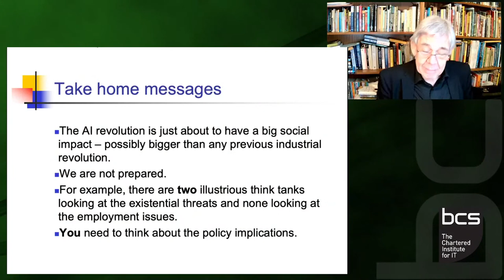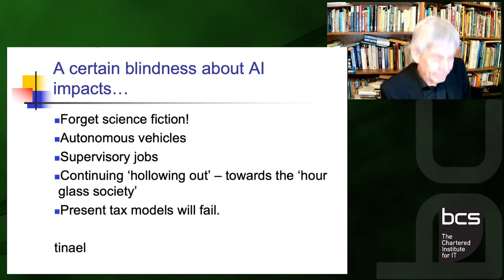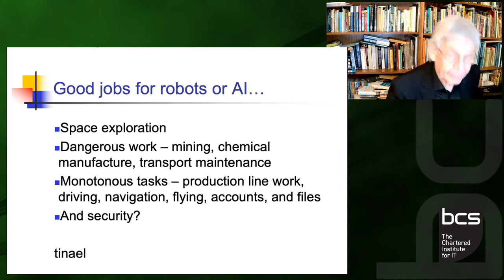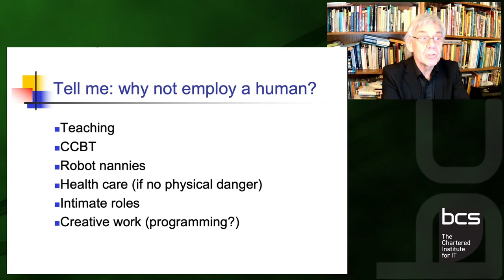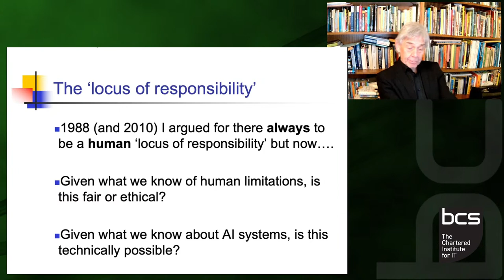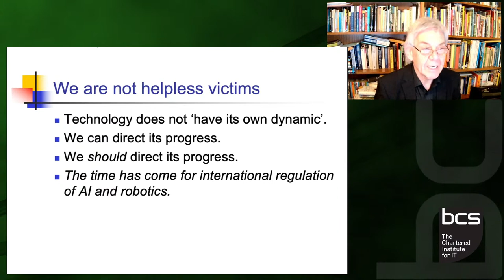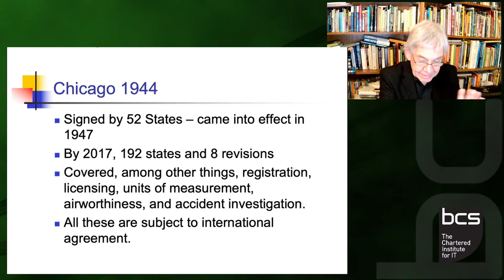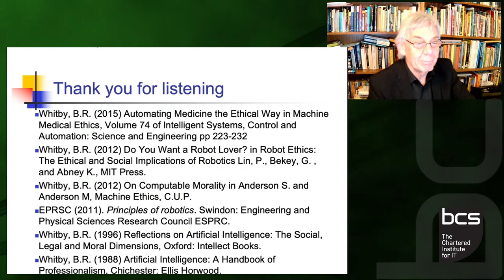Life in the Age of Artificial Intelligence: Job losses, regulation, and policies | Blay Whitby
What has come to be called The Fourth Industrial Revolution is now well under way. Artificial Intelligence (AI) will bring widespread social and economic changes in the next two decades. However, little or no provisions have been made to deal with these changes or to protect those who may be displaced, exploited, unemployed, or otherwise disadvantaged. We need to completely rethink employment and taxation models and probably also place strong legislative controls on the new ‘Information Barons’.
Regulating AI for the UK alone will not work – it will simply drive AI-based industries overseas.  If the AI industry follows the current practices of the data-farm industry that will be to third-world countries with little or no regulation. It is time to start the process of enacting world-wide standards and controls on Artificial Intelligence and related technologies.

Blay is a Philosopher and Technology Ethicist specialising in the ethics of robots and AI and is the author of many publications on these and other subjects surrounding IT Ethics. He is a member of the advisory board of the All Party Parliamentary Group on AI and an ethics expert for the European Commission and currently lectures on IT ethics at Imperial College London, Sussex University, and The National College for Digital Skills.